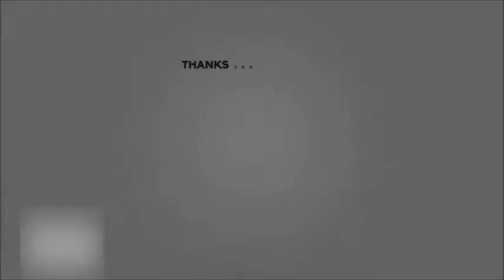How to make sea cucumber with braised duck 海参鸭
This video will teach you how to make sea cucumber with braised duck 海参鸭.

Ingredients:
Sea cucumber
Ginger
Huadiao wine
Braised duck
Mushrooms
Dark soya sauce
Light soya sauce
Blue ginger
Dangui (Chinese Angelica Root)

The equipment/appliances I used are similar to these: